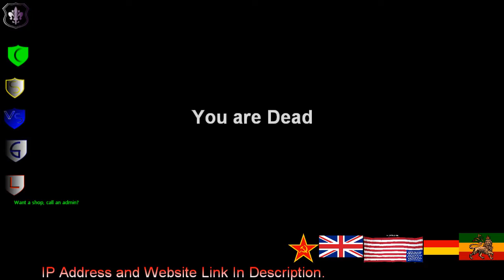Mafia Serious RP 1940's Police 1 4